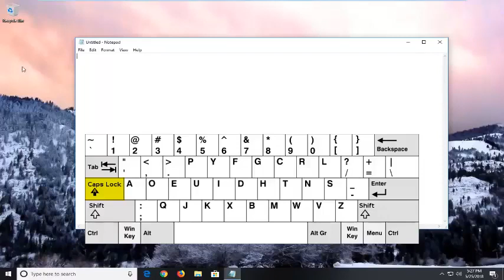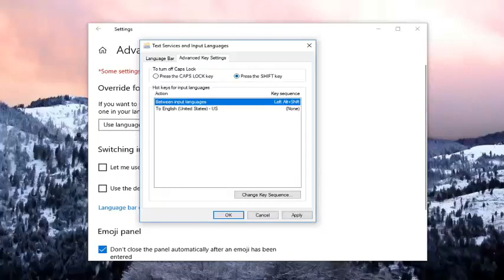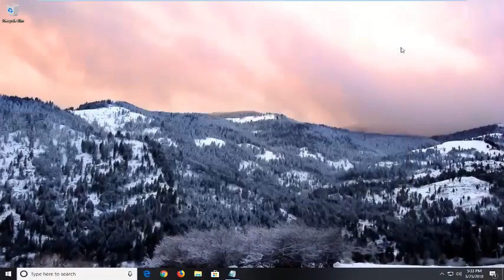Caps Lock을 끄는 방법 Windows 10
Caps Lock 수정으로 멈춤 - 소문자를 다시 쓰는 방법 [자습서]

Caps Lock은 Windows 또는 Mac 컴퓨터에서 모두 대문자로 입력하도록 합니다. 작동하는 컴퓨터에서 Caps Lock을 끄는 것은 "Caps Lock" 키를 다시 누르는 것만큼 간단하지만 Caps Lock 키가 멈춘 경우 키를 수정해야 합니다.